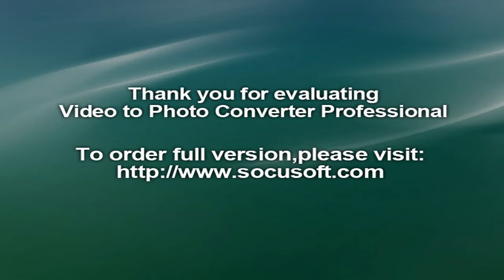first Review 2018 Futura Single Tandem & Pro Model Low Loader Trailers Available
2018 Futura Single Tandem & Pro Model Low Loader Trailers ...
Manufacture Race Car Trailers - Low Loaders & Car Transporters
Low Loader Tandem Axle Trailers | Heavier Load ... - Futura Trailers
Low Loader Pro Trailer | Heavier Load Carrying ... - Futura Trailers
Low Loading Trailers for Sale in MIAMI FL | RacingJunk Classifieds